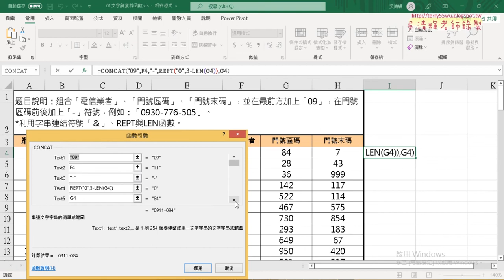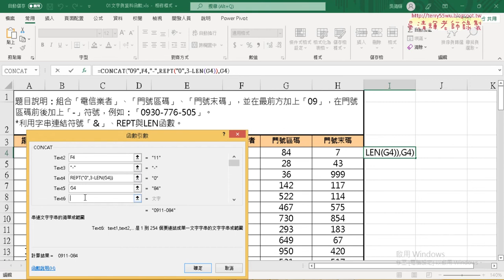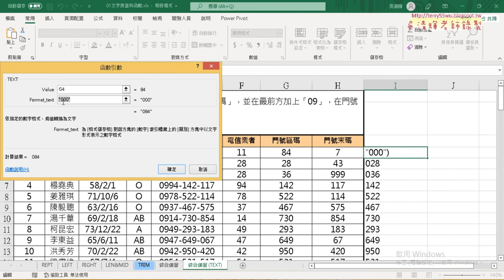04 CONCAT與TEXT函數串接說明